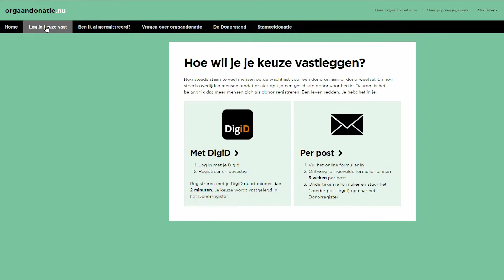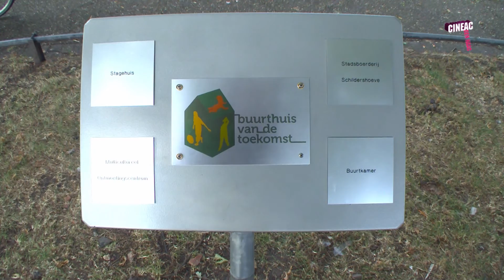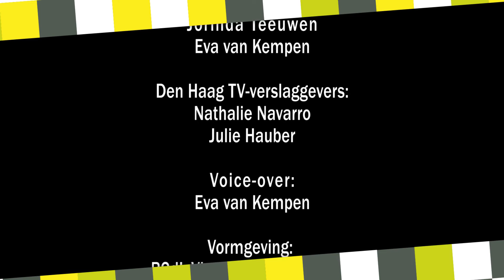Haags TV Journaal donderdag 15 september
In het dagelijkse programma Haags TV Journaal op Den Haag TV wordt aandacht besteed aan het opmerkelijkste nieuws uit onze stad. Iedereen kan bijdragen aanleveren voor het programma. In de uitzending van donderdag 15 september komen de volgende onderwerpen aan bod:

- Mode-ontwerper Omar Munie, ambassadeur van de Nierstichting, blij met nieuwe wet orgaandonatie
- SFB op nieuw Haags festival Blended
- Sophia Kinderziekenhuis wil Haagse ADO-fans knuffelen
- Teniersplantsoen krijgt bordje 'Buurthuis van de Toekomst'